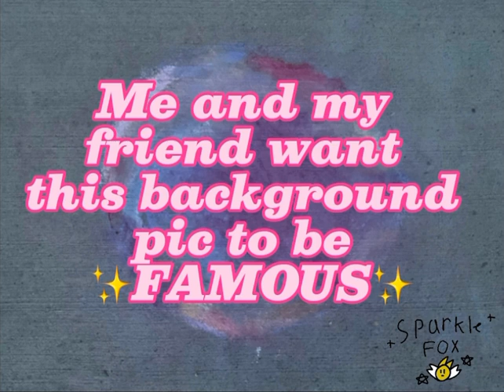Weird AJ images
If you see this pls like it. I’m trying to get the BACKGROUND PICTURE OF ALL THINGS famous. Bye! Also btw, I wanted to put my watermark on, but it kinda got hidden under some of the pictures so it looks kinda weird.

Yeah sorry about the watermark lol